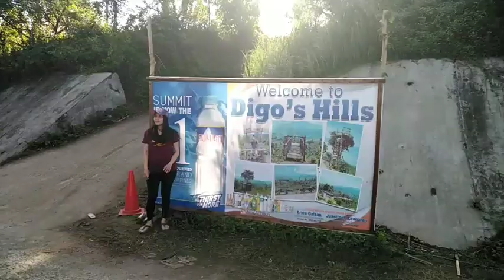TALBAK COFFEE BLEND @DIGO's HILLS PART2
“ Digo’s Hills “ ⛰

Located at Brgy. Talbak, Doña Remedios Trinidad, Bulacan
📍 Landmark: Near Iglesia ng Dios/Verdivia Trail
You can use your Waze app or Google Maps for directions. 🗺

💸 Entrance Fee:
      • Day Tour (5am-6pm) - 50 pesos per head
      • Overnight (6pm-8am) - 100 pesos per head
💸Camping Tent Rental Fee: (w/ mattress and camping lights only)
      • Couple Tent (2 pax) - 400 pesos
      • Family Tent (5-6 pax) - 900 pesos
      • Barkada Tent (7-8 pax) - 1200 pesos
💸 Bamboo Kubo Rental Fee (w/ electricity supply, 2 pillow, 2 blanket, banig, foam) 5-6pax - 1000 pesos
💸 Tee-pee Kubo Rental Fee (w/ lights only, 2 pillow, 2 blanket, foam) 4-5 pax - 1000 pesos
💸 Kubo/Cottage Rental Fee - 250 pesos
💸 Cottage-Under-the-Tree Rental Fee - 150 pesos
💸 Parking Fee:
      • 2 Wheels - 20 pesos
      • 3 Wheels - 30 pesos
      • 4 Wheels - 40 pesos

⚠️ No Tour Guide Fee
⚠️ Clean as you go (CLAYGO) 🚯🚮🍃
 ✓ Restroom 🚽